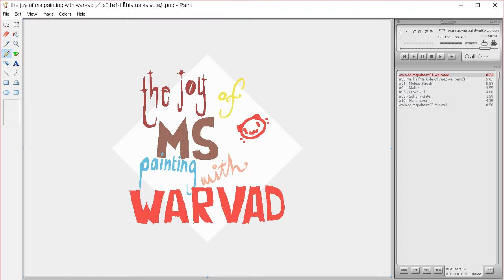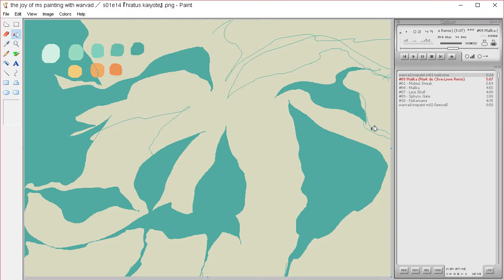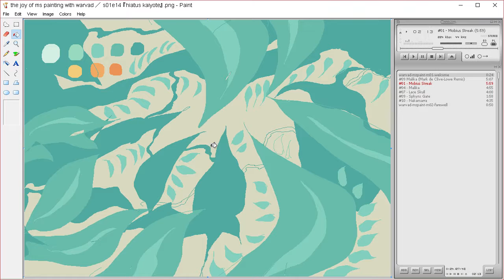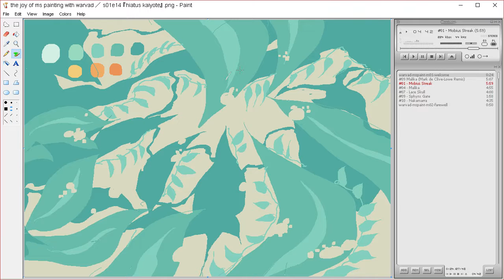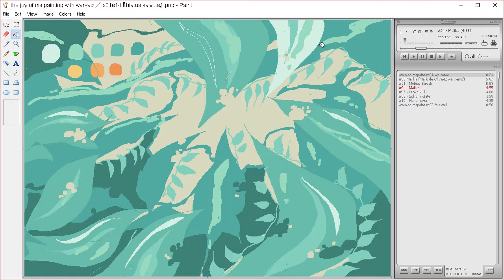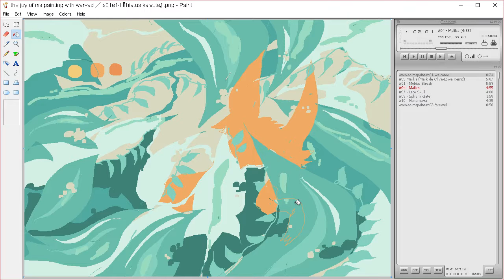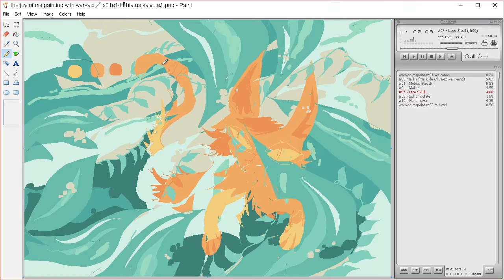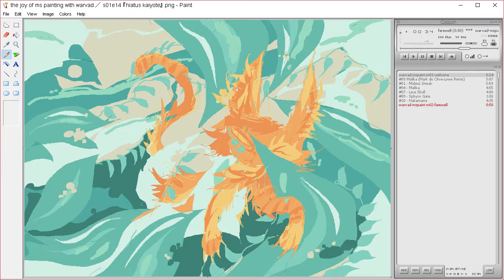the joy of ms painting s01e14 『 hiatus kaiyote 』